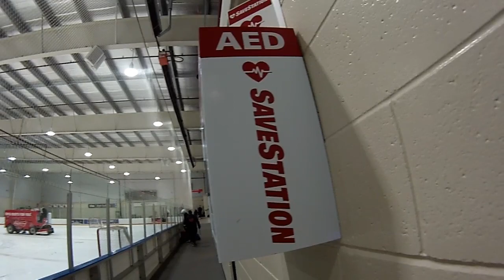ASHLEA JOHANSEN ~Goalie-For-A-Day~ [GOALIE-CAM+] (HD720p/60) {Dec. 10, 2023}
*ASHLEA JOHANSEN ~Goalie-For-A-Day~
[with photo slideshow & action video scenes ending]
2023/2024 Winter Bulldog Hockey Development
{GOALIE-CAM = HD720p/60}
SKILLS NIGHT = Sunday December 10, 2023 @ 5:30 pm
Tribute Community Centre, Rink #2